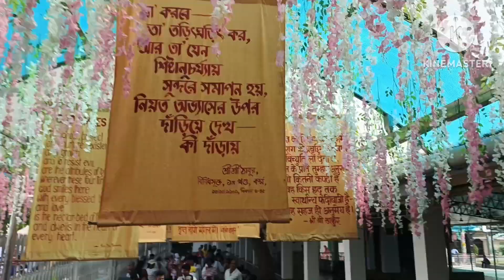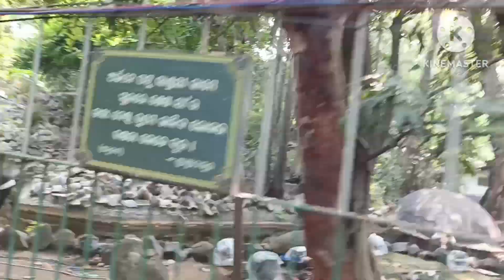सत्संग मेला देवघर वीडियो / video satsang mela /2024 new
सत्संग मेला देवघर वीडियो / video satsang mela /2024 new vlog सत्संग मेला देवघर वीडियो / video satsang mela /2024 new